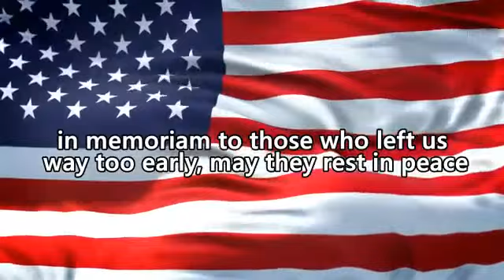September 11th. 20 Year Anniversary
September 11th 20 year Anniversary, Where were you when it all happened? september11th 20yearson inmemoriam wherewereyouwhenitallhappened?